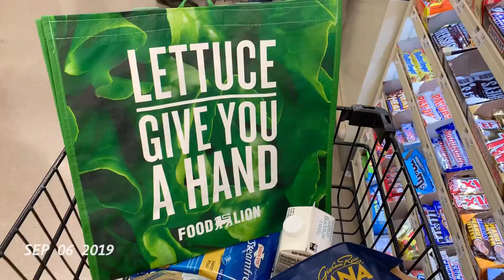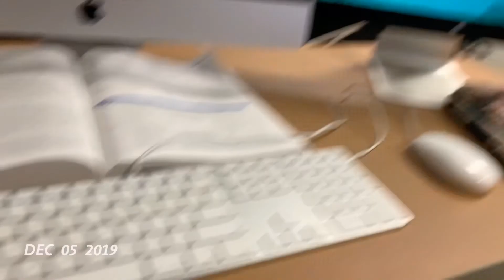Build it! 1 second everyday